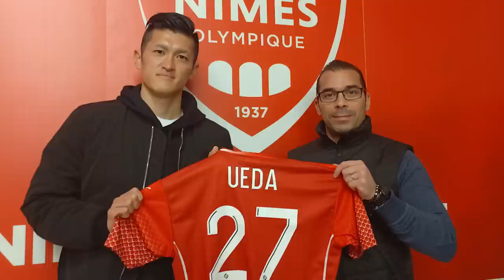Quang Hải tại PAU FC có thể học hỏi Naomichi Ueda - Cầu thủ Nhật Bản thành công tại Ligue 2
Quang Hải có thể học gì từ Naomichi Ueda